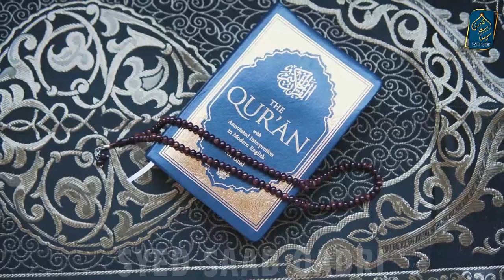Sachi Tauba kaise karain? Hazrat Ali ka Farman